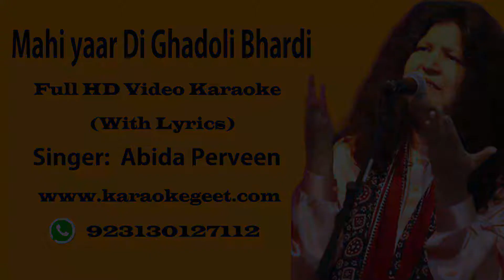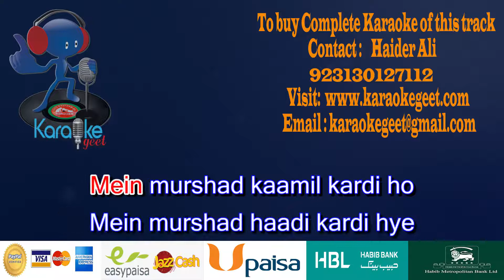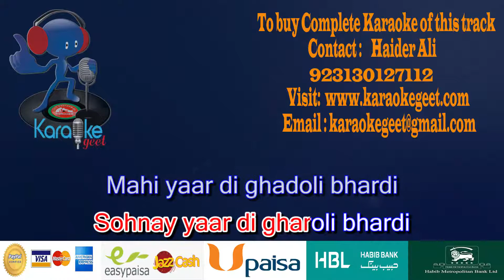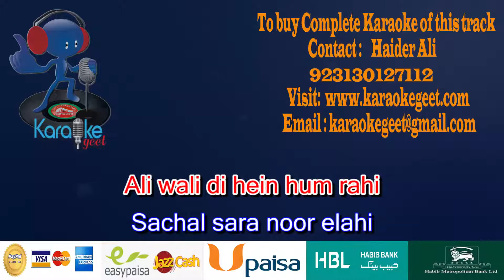Mahi yaar di ghadoli bhardi Video Karaoke